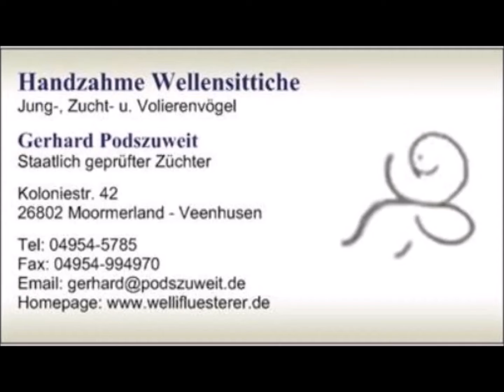2019 04 14 Die neue Garbenschale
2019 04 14 Die neue Garbenschale